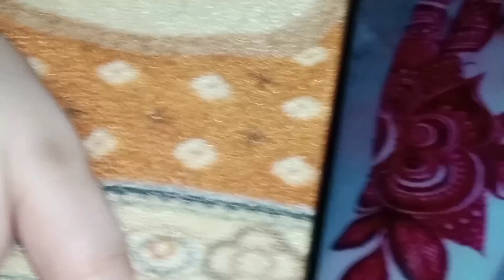Aj Meri Sister Ne To Bs kamal kr Diya Hansa hansa k Dhamal kr diya😹😜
Aj ka Mera vlog fun with me Aj Meri Sister Ne To Bs kamal kr Diya Hansa hansa k Dhamal kr diya😹😜
Hellow Guy's Today's vlog Enjoy My Vlog
Amezing Beautiful Mehndi design...